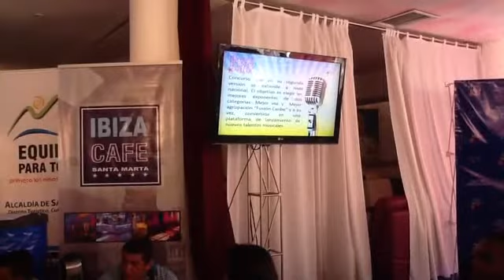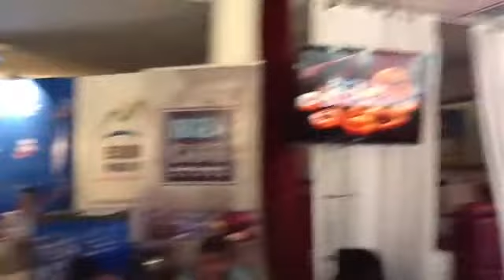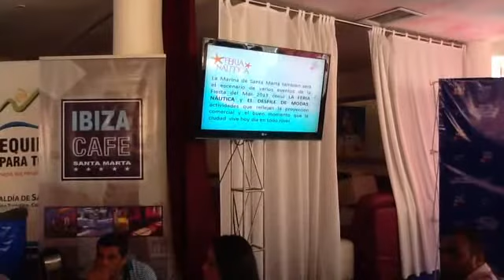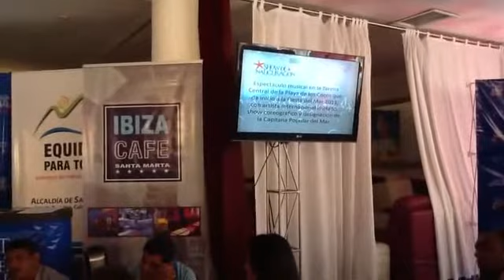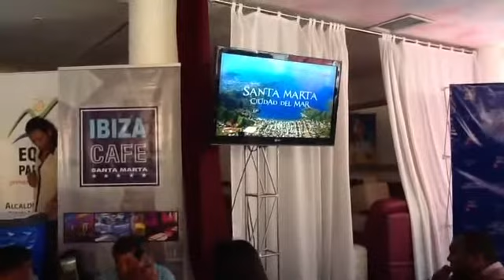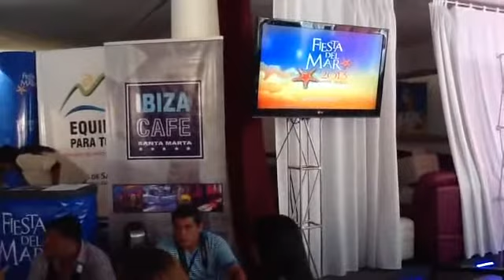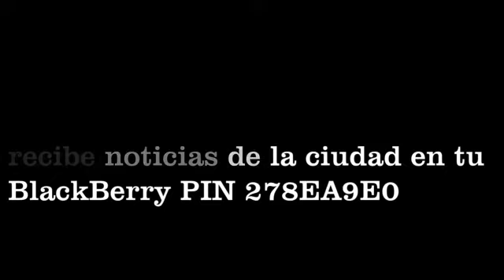Alcalde de Santa Marta, Carlos Caicedo, realizó el lanzamiento de las Fiestas del Mar 2013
Alcalde de Santa Marta, Carlos Caicedo, realizó el lanzamiento de las Fiestas del Mar 2013 Junio 7 de 2013 Visitanos Suscribete a nuestros 2 canales de Youtube: PasionPorSantaMarta 1 (Programa de Televisión) y 2 (Noticias), Siguenos en BlakcBerry Pin: 978EA9E0 Facebook y Twitter: @PasionPorStaMta